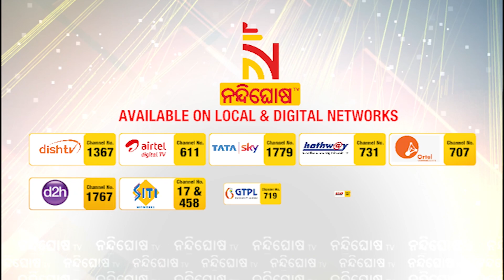Hockey Men’s Junior World Cup: Pakistan Team Arrives In Bhubaneswar | NandighoshaTV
ଜୁନିୟର ହକି ବିଶ୍ୱକପ ଖେଳିବା ପାଇଁ ଧାର୍ଯ୍ୟ ଟାଇମ ଗୋଟିଏ ଦିନ ଆଗରୁ ଭୁବନେଶ୍ୱରରେ ପହଞ୍ଚିଲା ପାକିସ୍ତାନ ଟିମ୍‌  । କଡା ସୁରକ୍ଷା ବଳୟ ମଧ୍ୟରେ ବିମାନ ବନ୍ଦରରୁ ସ୍ୱସ୍ତି ପ୍ରିମିୟମ ହୋଟେଲକୁ ନିଆଯାଇଛି  । ହୋଟେଲରେ ସ୍ୱତନ୍ତ୍ର ବ୍ୟବସ୍ଥା ମଧ୍ୟରେ ପାକିସ୍ତାନ ଟିମ ରହିବ  । ଖେଳାଳିଙ୍କ ପାଇଁ ହୋଟେଲରେ ସ୍ୱତନ୍ତ୍ର ରେଷ୍ଟୁରାଣ୍ଟ, ସେଲୁନ, ସୁଇମିଙ୍ଗପୁଲ ଏବଂ ଜି୍‌ମର ବ୍ୟବସ୍ଥା କରାଯାଇଛି  । ବିନା ଅନୁମତିରେ କାହାକୁ ଦେଖା କରିବାକୁ ବାରଣ କରାଯାଇଛି  ।

* DishTV Channel No: 1367
* Airtel Digital TV Channel No: 611
* TATASky Channel No: 1779
* hathw@y Channel No: 731
* Ortel Channel No: 707
* Videocon d2h Channel No: 840
* SITI Channel No: 17 & 458
* GTPL Channel No: 719
* SUN Direct Channel No: 667
* Asianet Channel No: 219